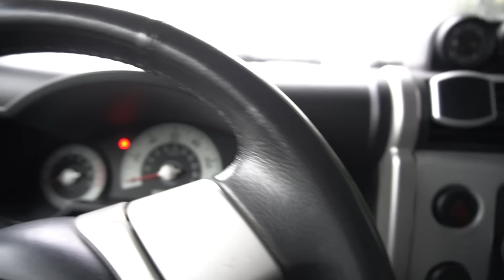Rhett Showers at Link’s House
In today's vlog, Rhett takes a shower at Link's house to conduct an experiment involving Link's neighbor. Welcome to the Rhett & Link vlogs! RL#001

Check out these episodes of Ear Biscuits where we talk more about Link's shower dilemma with his neighbor: